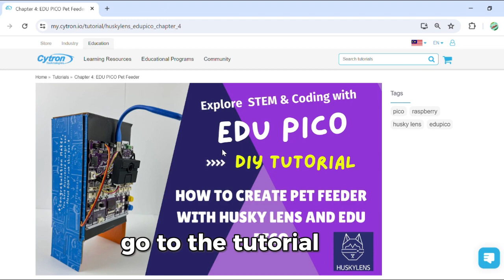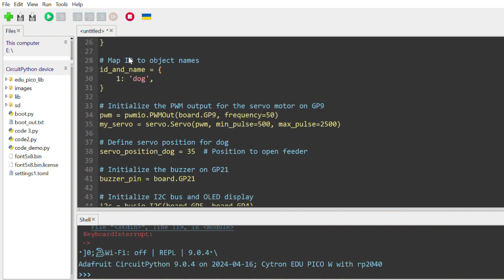AI with EDU PICO: Chapter 4 - Servo Control (Object Tracking)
Recognize a cat or dog and trigger the Servo motor to open the food container to dispense food.

Unlock the full potential of Raspberry Pi Pico W with our EDU PICO Project and Innovation Kit – an all-in-one solution designed to inspire creativity, foster learning, and fuel innovation. Whether you're a student, educator, or maker, this kit is your gateway to the exciting world of embedded systems and programming using CircuitPython.

Unlock the power of AI with HuskyLens, the ultimate vision sensor for makers, students, and developers. With features like face recognition, object tracking, and line following, HuskyLens is versatile and easy to use.

Wan Chun Zhung
Cytron Technologies

Credit :
Music Background by Lidérc From Pixabay